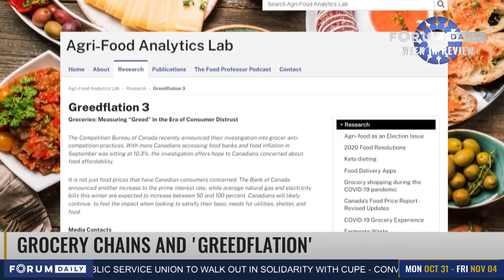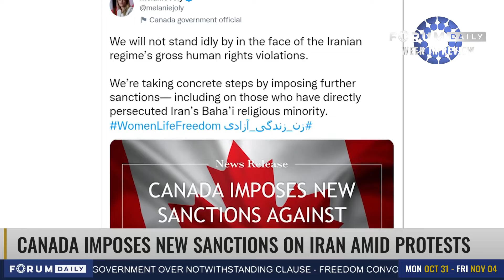Forum Daily Week In Review | October 31st - November 4th, 2022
Top Canadian and international news stories of the week | October 31st - November 4th, 2022